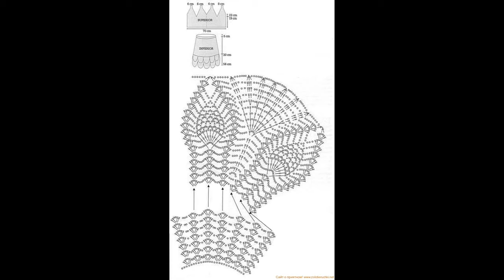Crochet Patterns/ free/ crochet baby dress/ 4180